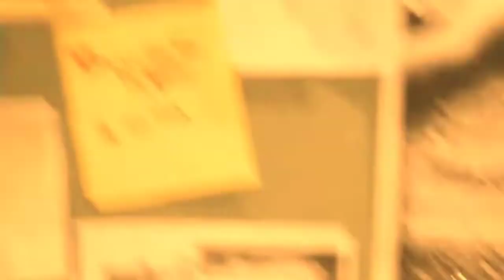Commando - Official Trailer 2021 | Dev | Shamim Ahmed Rony | Shapla Media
Commando is an upcoming Bangla-language action film directed by Shamim Ahmed Rony and produced by Shapla Media, and Dev is playing the main character in this movie.
This is going to be dev's first Bangladeshi movie, the name of the movie is Command